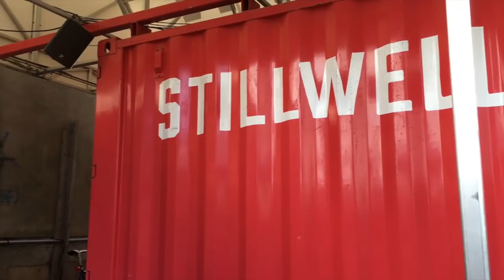Finally got it right!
That ritchey stem finalized the perfection that is the grouch RockHopper.

Rawstercross Build

Ritchey Parts

Tools
Allen Keys